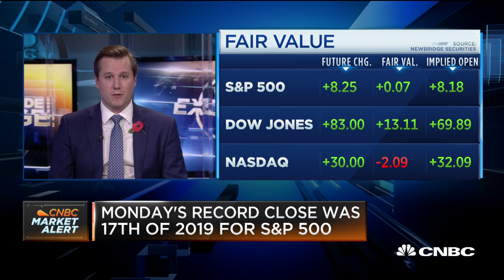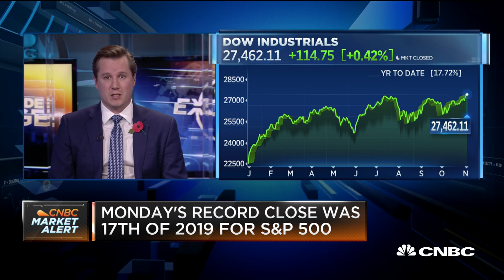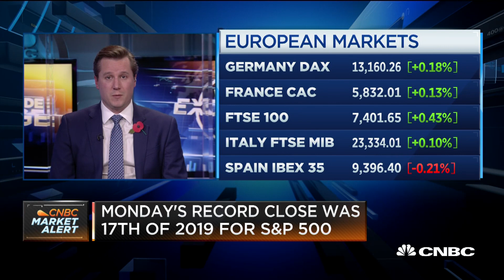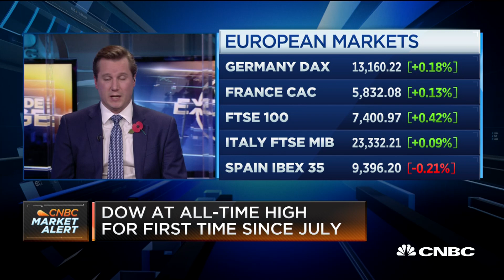Blackbourn on Markets : "We're definitely seeing the green shoots of a recovery"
Oliver Blackbourn, multi-portfolio asset manager at Janus Henderson Investors, talks markets amid record highs, strong earnings and a decrease in global uncertainties.